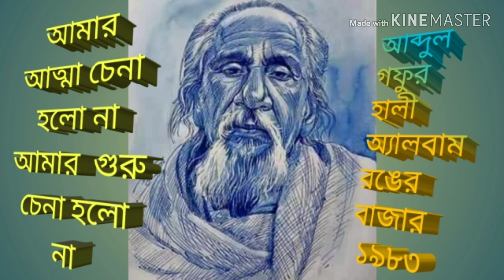আমার আত্মা চেনা হলো না (আবদুল গফুর হালী )